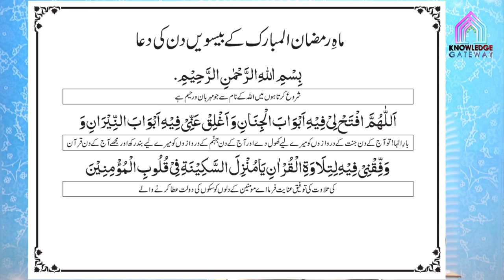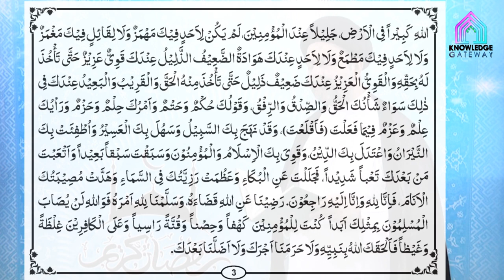20th Ramadan Episode | Amaal e Ramadan | Maulana Syed Mohammad Ali Naqvi